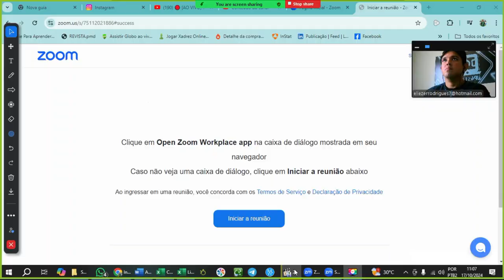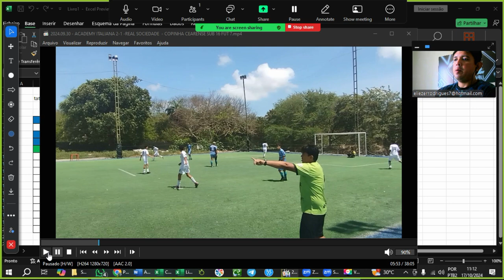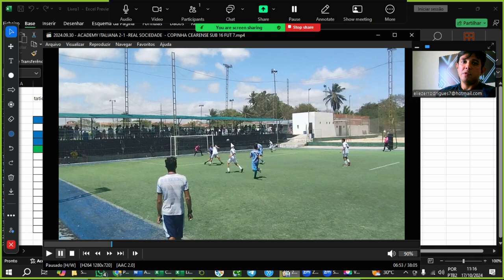ANÁLISE DEMO CAIO FILIPE 2008 STRIKER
CONTRATE O SERVIÇO PELO NÚMERO: 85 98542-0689